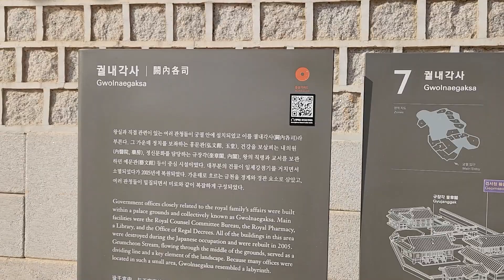조선왕궁 창덕궁 궐내각사 옥당 약방 단청 dancheong Changdeokgung RoyalPalace Seoul Korea 고궁 궁궐